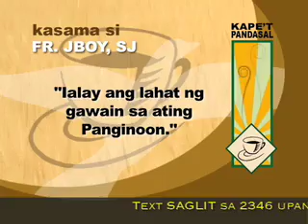Ialay ang lahat ng gawain sa ating Panginoon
2 February 2009 Episode. Kape't Pandasal @5:15 AM ABS CBN Monday Morning Shows